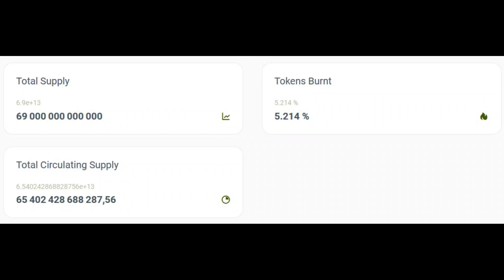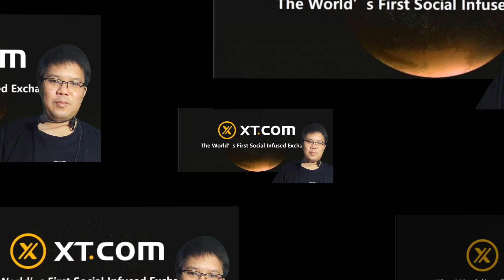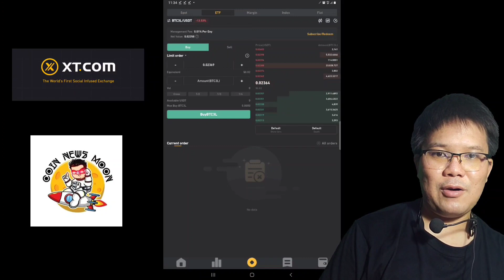VOLT INU ออกจากกระดาน HOTBIT เพราะสิ่งนี้ คนถือเหรียญแทบร้องโอ้ย!?